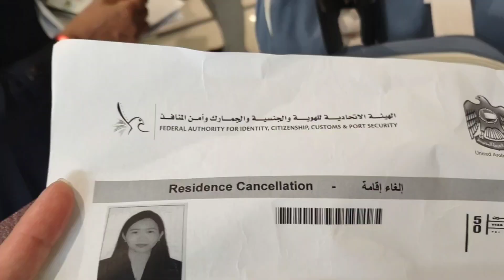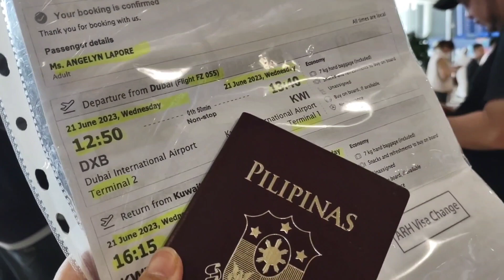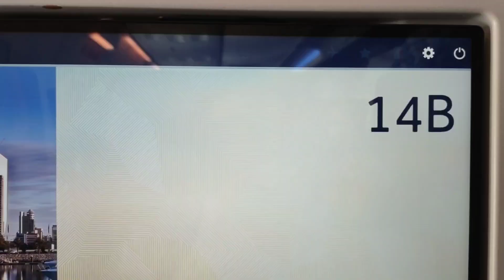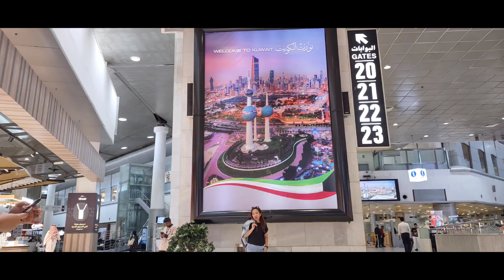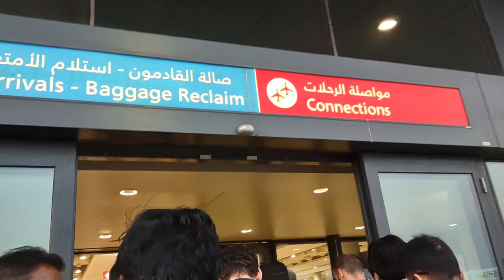A to A or (airport to airport) journey || change visa exit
This video is my trip during my exit to kuwait for visa change .